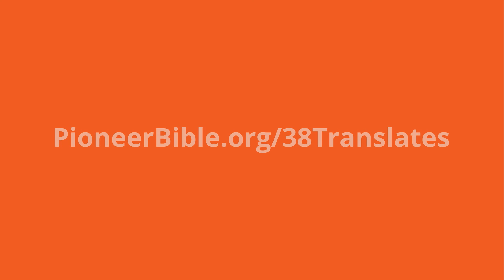Pacific - Bible Translation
Imagine what it would be like if you didn't have access to any Scripture in your language. For over 220 million people around the world, this is their reality.

$38 translates one verse of Scripture.